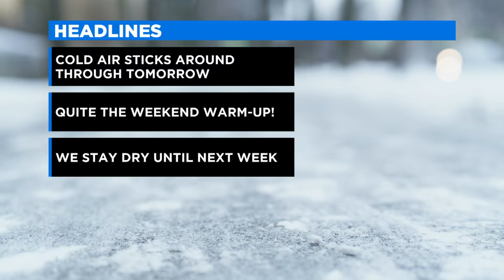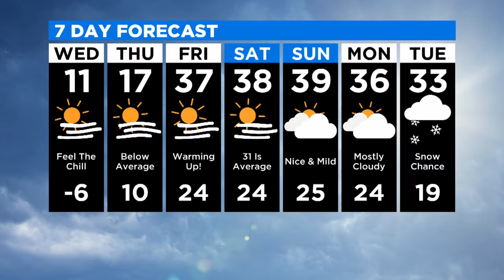12 P.M. Weather Report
As Lisa Meadows reports, the weather watcher is still blue as the cool air sticks around for another day ().
WCCO 4 News At Noon – Feb. 19, 2020